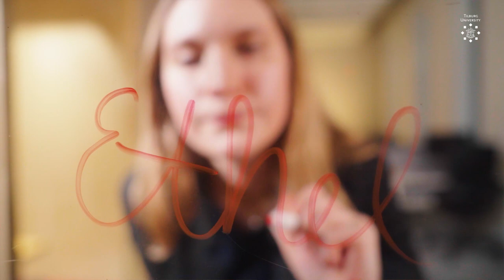Cognitive Science and Artificial Intelligence - Masters that Matter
👋 Meet Ethel Pruss, one of our current students from the Master's program Cognitive Science and Artificial Intelligence. In this 2-year Master's program, you gain a deep understanding of human cognition and artificial intelligence to research and develop innovative solutions and applications. This program combines knowledge of cognitive science and artificial intelligence with techniques such as advanced deep learning, deep reinforcement learning and Bayesian modeling. You will investigate various aspects of intelligence, such as reasoning, learning, perception, communication and collaboration from both a human perspective and a machine perspective.

📖 In this video:
00:00 Intro
00:12 What are the key aspects of the program?
00:45 How do you experience studying in Tilburg?
1:03 What advice would you give an aspiring student?